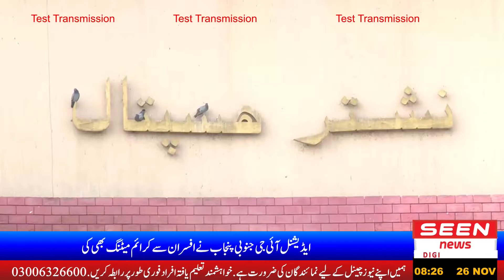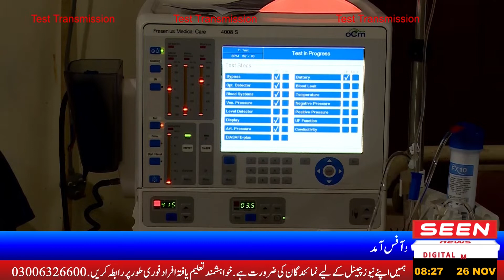Nishtar Hospital Multan Situation | special report | exclusive interview Ms Nishtar | 26 November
Nishtar Hospital is a teaching hospital of Nishtar Medical University, located in Multan, Pakistan. It is a tertiary care hospital, serving a large population of South Punjab.
In October 2022, it was discovered that multiple abandoned dead bodies which remained unclaimed, were stored on the roof of the hospital instead of proper burial. Later, HOD Anatomy Department revealed that the bodies couldn't be buried because of policy of handover of corpses to Police, which didn't take place owing to delay.[6] horrific videos and images of multiple deceased people found on the roptop of the Hospital, Multan in a bad condition circulated on social media. After the pictures and videos came out, questions arose on social media that whose bodies are these and why they are lying helpless.